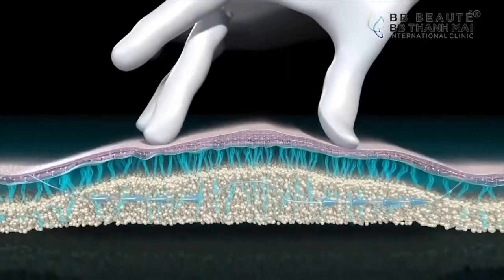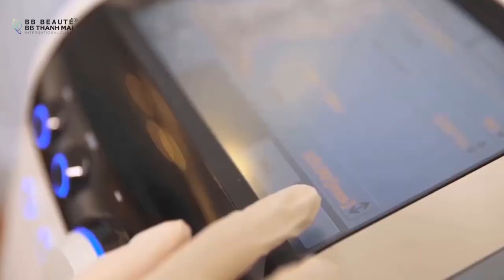BÍ QUYẾT GIÚP CÁC CÔ U60 LẤY LẠI TUỔI THANH XUÂN!